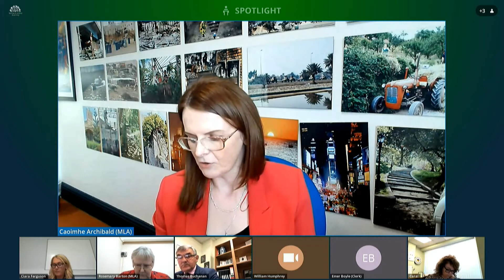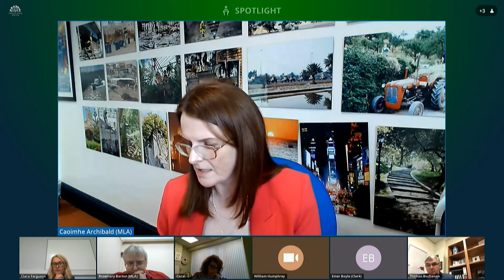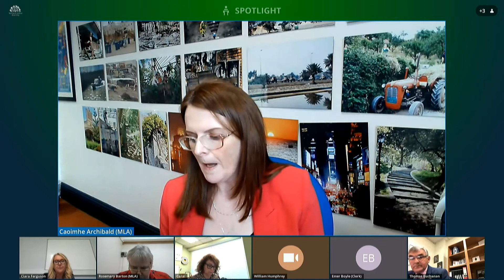Committee on Procedures Meeting Wednesday 17 November 2021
The Procedures Committee met on Wednesday 17 November 2021.